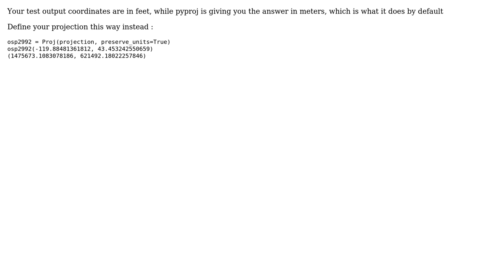GIS: Performing transformation with pyproj?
With thanks & praise to God, and with thanks to the many people who have made this project possible! You are responsible for your own actions.